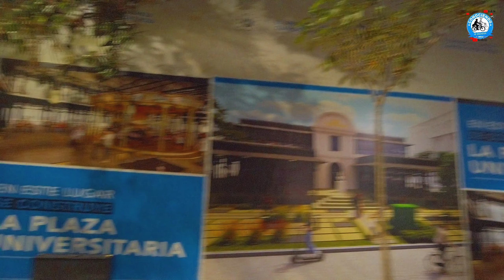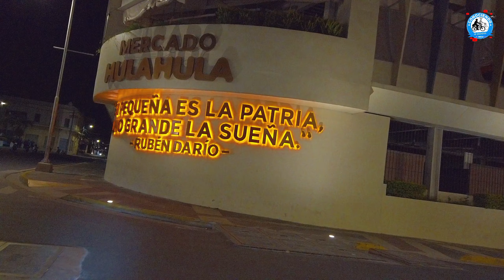ASI ES LA VIDA NOCTURNA EN EL CENTRO DE SAN SALVADOR.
hoy iniciamos nuestro video mostrando como son las noches en el centro de san salvador como veremos en el video veremos como están las calles solas y en las plazas con varias personas disfrutando de el clima fresco y seguimos por la biblioteca nacional y palacio nacional mostrando como disfrutan los salvadoreños.
llegamos a la calle ruben dario llegando a la plaza las banderas donde las calles estaban solas.

Javier Galdamez